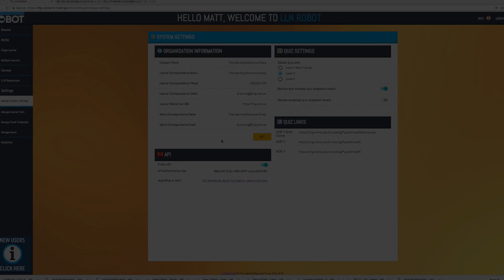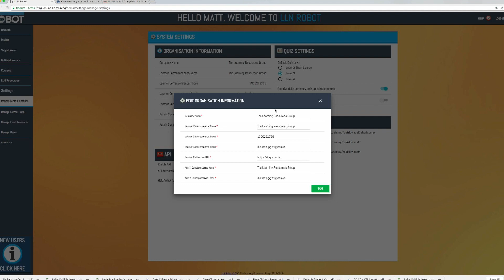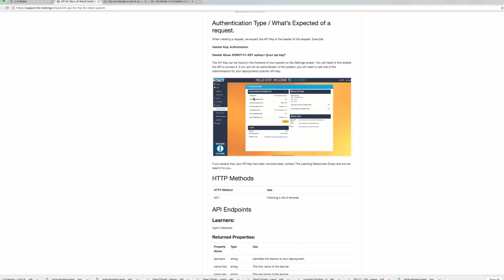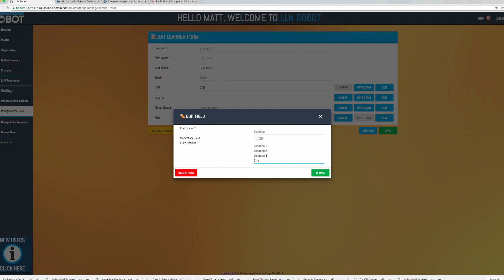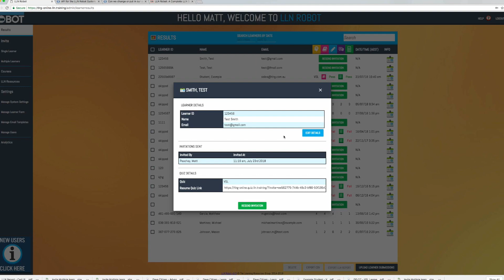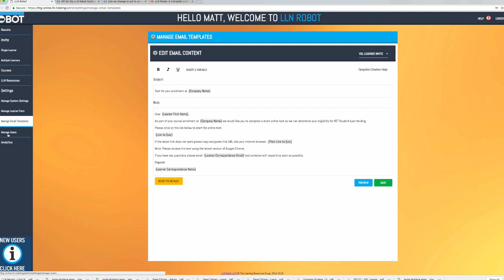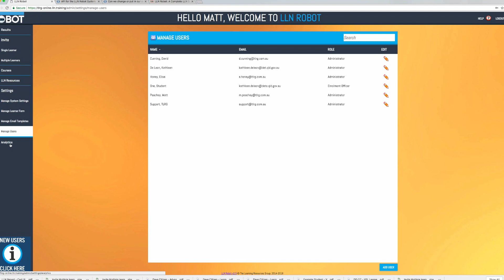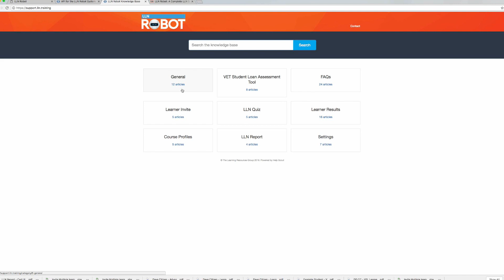LLN Robot System Walk-Through Part 2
LLN Robot System Walk-Through for Administration Users.